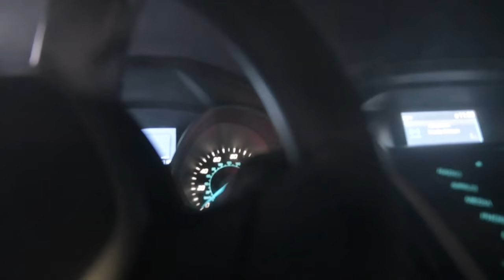Car Crash Dancer's Dream (Penny Prophets)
This is a tune I wrote with Jamie Sneeringer 6-7 years ago. It was on a record we did called "First Run." Jamie's wife Susie is on electric violin, keys, and background vocal harmonies. Josh Sokal played bass, and the late Matt Brown played drums which was a trick on this odd metered and multi-time signatured tune. Jamie played guitar and sang lead and I played rhythm and lead guitars too and the band was called the Penny Prophets.

In any case I can't say for sure what made me wanna tackle this tune and subject matter for a video. I shot this solo  over the past couple of weeks on my Nikon d7500 in a mix of 4k and 1080p at 60.

Special thanks to Bob Case for the use of his driveway on consecutive nights as I was never able to get permissions to film any of the smoking car bits in town.